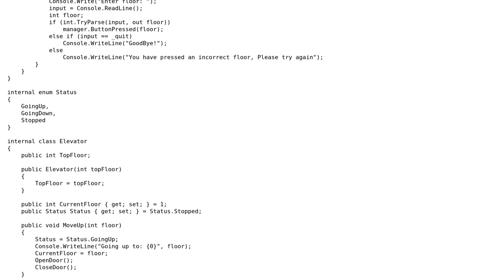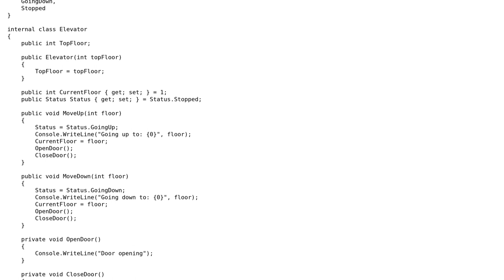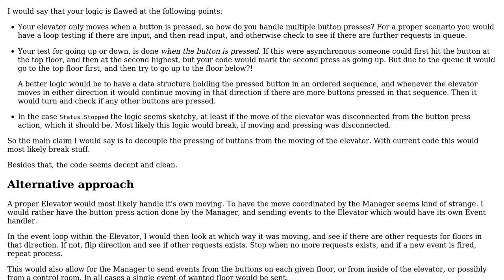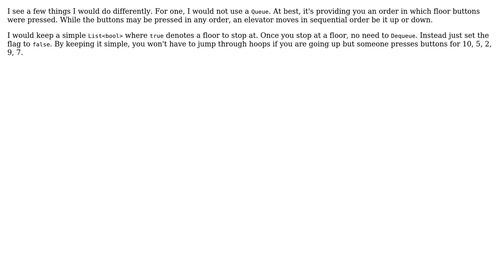Code Review: Elevator Interview Problem OOP (2 Solutions!!)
Code Review: Elevator Interview Problem OOP

With thanks & praise to God, and with thanks to the many people who have made this project possible! | Content (except music & images) licensed under CC BY-SA | Music | Images & others | With thanks to user Rick Davin user holroy user BobSwanson and the Stack Exchange Network Trademarks are property of their respective owners. You are responsible for your own actions.